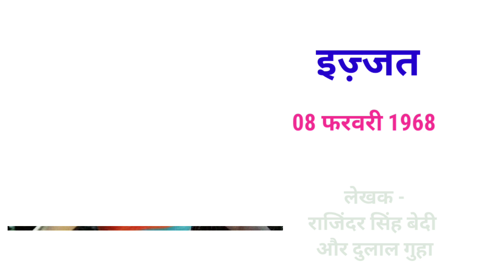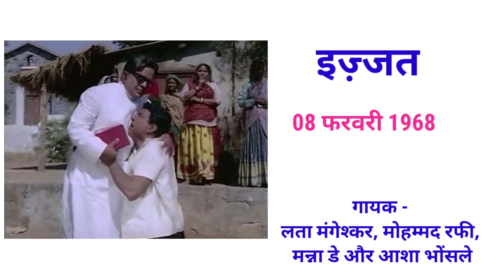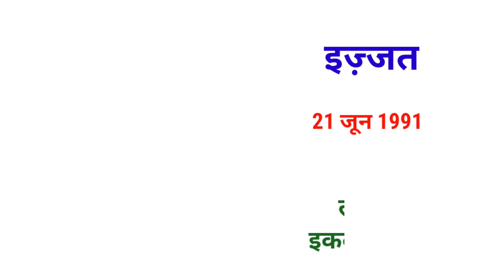नाम Ek फिल्में Anek | Bollywood movie | Izzat movie | budget and box office collection | hit or flop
About this video :- is video mein bollywood movie izzat ke naam se kitni baar bani hai or box office par kya result raha bataya gaya hai.

Your queries 👇
bollywood movie
ek hi naam se bani filmen
ek hi naam wali bollywood filmen
movie list
izzat 1937 movie
izzat 1968 movie
izzat 1991 movie
movie budget
bollywood news
bollywood movie
bollywood facts
bollywood amazing facts
batain filmi duniya ki
khabar filmi duniya ki
khabar bollywood ki
latest news
bollywood ki khabre
bollywood ki taaza khabre
bollywood latest news
trending news
hindi news
bollywood news in hindi
filmi sitare
filmi sitaron ki baatein
filmi duniya
movie lover
kisse bollywood ke
kisse filmi sitaron ke
partap entertainment
pratap entertainment
devika rani movie
ashok kumar movie
mumtaz ali movie
madhurika movie
dharmendra movie
tanuja movie
jaylalita movie
balraj sahni movie
jaikee shroff movie
sangeeta bijlani movie
shakti kapoor movie
paresh rawal movie
dharmendra movie izzat
ashok kumar movie izzat
jaikee shroff movie izzat

Product buy link 👇

Mobile phone realme narzo 50A Prime

Mobile phone realme narzo 50i

Mobile phone realme narzo 50i Prime (Dark Blue 4GB RAM+64GB)

Mobile phone realme narzo 50i Prime (Dark Blue 3 GB RAM +32 GB)

HP 240 G8 (6B5R4PA) Laptop (Intel Core I3/ 11th Gen

ASUS Vivobook 15, Intel Core i5-1235U 12th Gen

Smart watch with Bluetooth calling

Smart watch

p Torn Earbuds

boAt Earbuds

boAt ear blue tooth neck band

wireless head phone

orient celling fan 1200mm

havells 1200mm celling fan

philips 9 watt led blub

philips 16 watt led blub

flexible mobile stand

Sujata Supermix, Mixer Grinder, 900 Watts, 3 Jars (White)